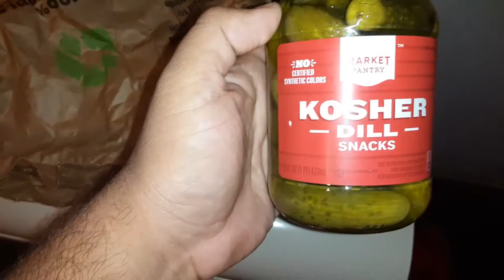MARKET PANTRY KOSHER PICKLES REVIEW YUM YUMMY